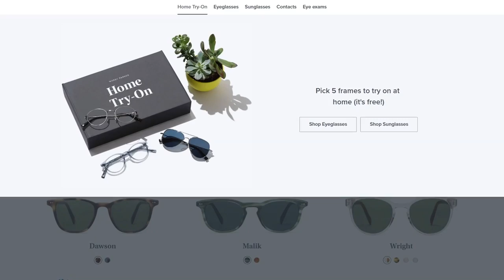Throwing a 99 Yard Touchdown with EVERY NFL Quarterback in ONE VIDEO!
Home Try-On Kits are US only.

One of the hardest challenge in gaming history, I attempt to throw a 99 yard touchdown pass with every starting QB in the league!

Today, we throw for a 99 yard touchdown pass with every starting Quarterback in Madden NFL 22